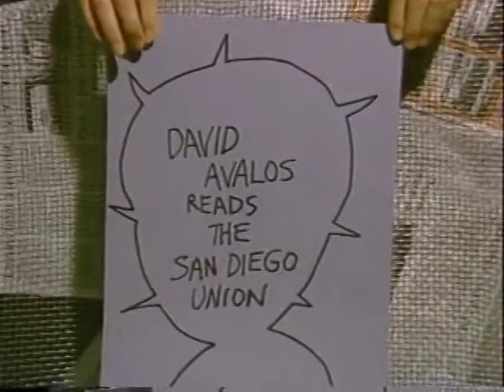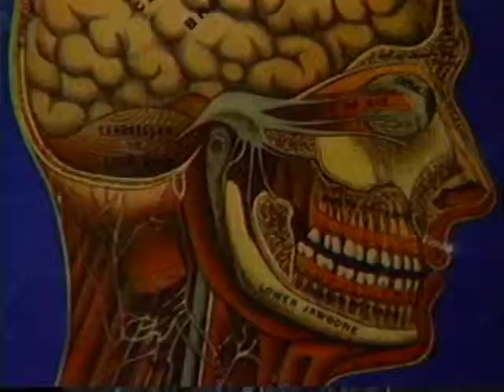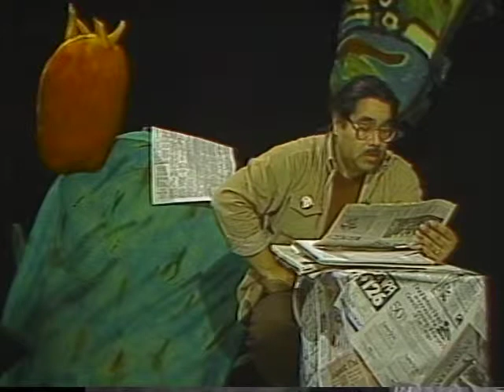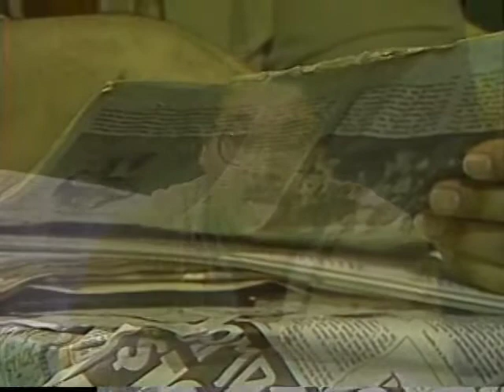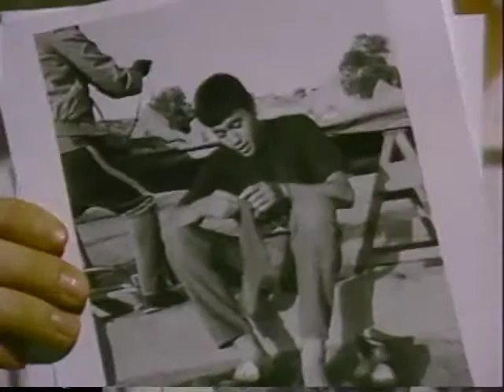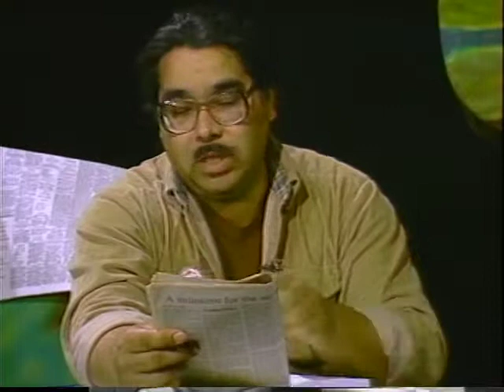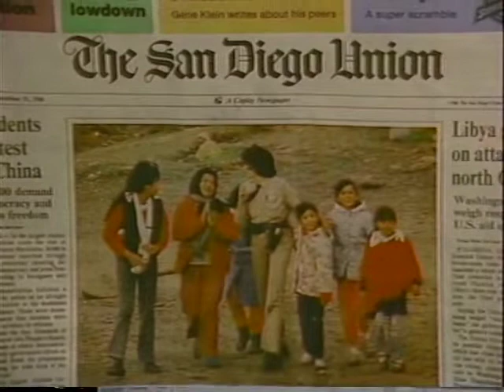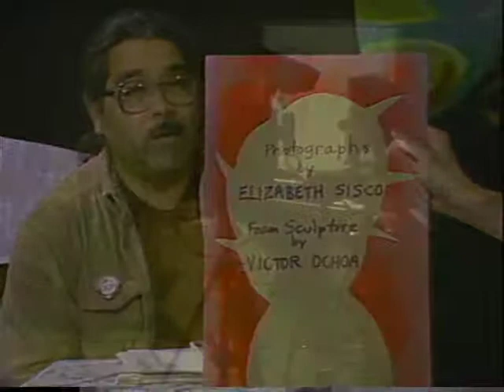David Avalos Reads "The San Diego Union": Border Crossing in the News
David Avalos gives a critical reading of the San Diego Union newspaper. Avalos is an artist who works at the Centro Cultural de la Raza in San Diego.

1987   TRT: 28 minutes   #125